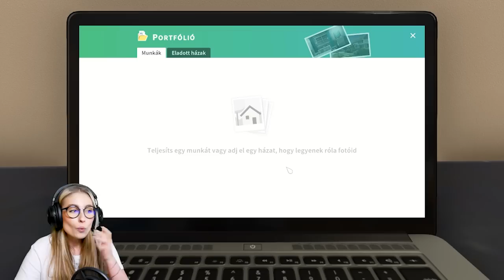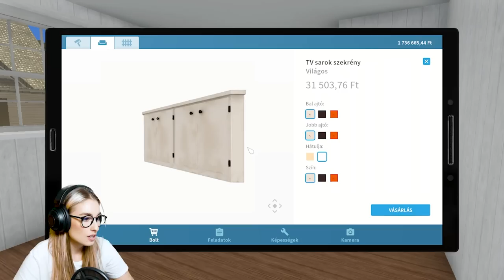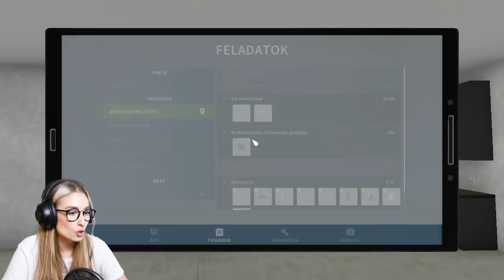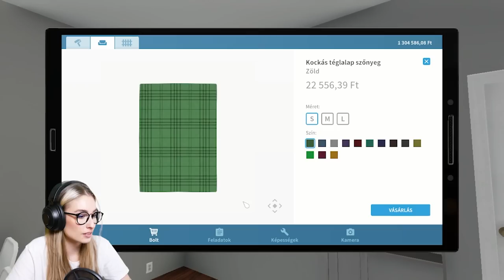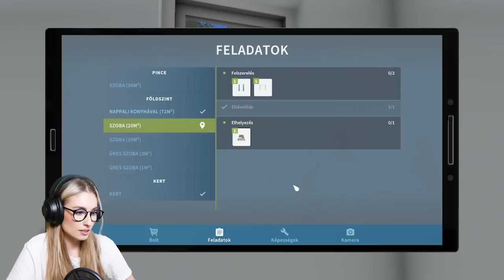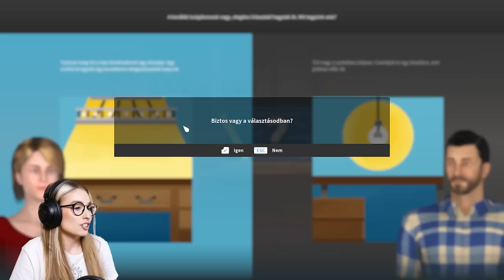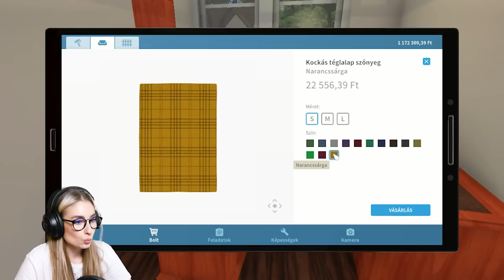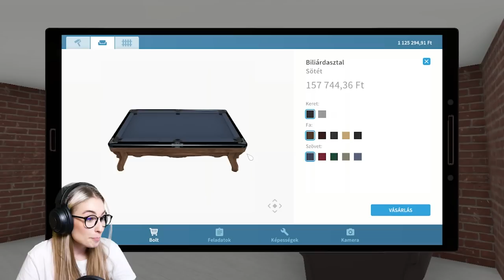Kinek az oldalán állok?😂 I ⚒️ House Flipper 13.rész